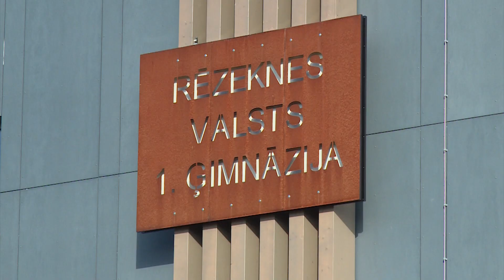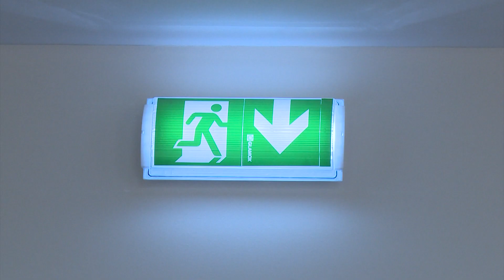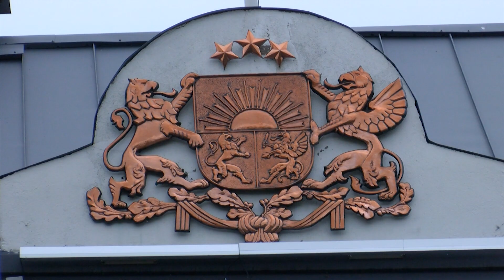Būvniekam domstarpības ar Rēzeknes pilsētas domi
Uzņēmums “Latvijas Energoceltnieks” ir neapmierināts, ka par Rēzeknes Valsts 1. ģimnāzijas atjaunošanas darbiem Rēzeknes pilsētas dome tam nav samaksājusi teju miljonu eiro. Pašvaldība uzsver, ka tas ir līgumsods par termiņu kavēšanu un nepilnībām būvdarbos, savukārt uzņēmums uzskata, ka pašvaldībai pašai jāuzņemas atbildību par projekta kvalitāti, kā arī tās dēļ ieilgušo darbu veikšanu. Ja tuvākajā laikā netiks rasts kompromiss, uzņēmuma vadība vērsīsies tiesā.